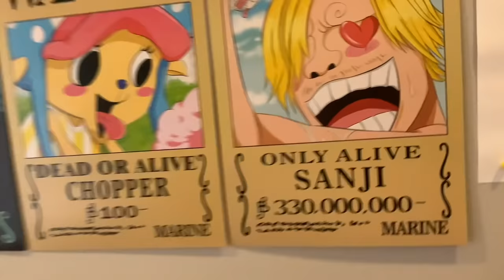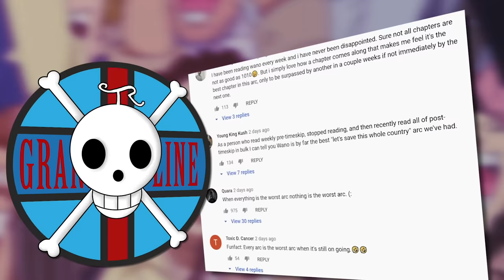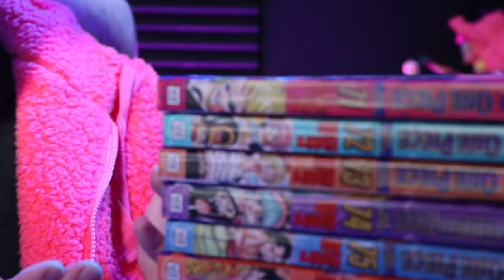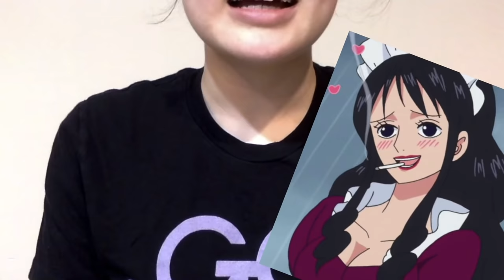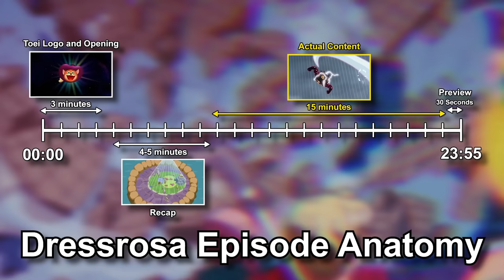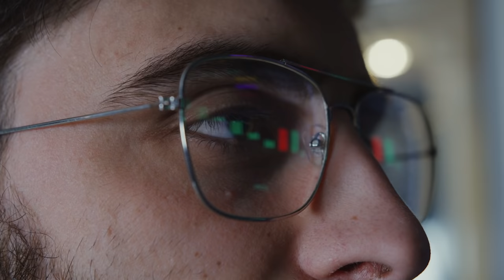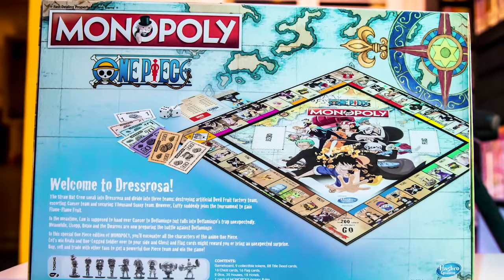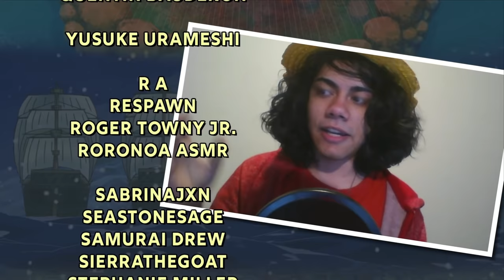The Dressrosa Disaster (Full Documentary) | Grand Line Review